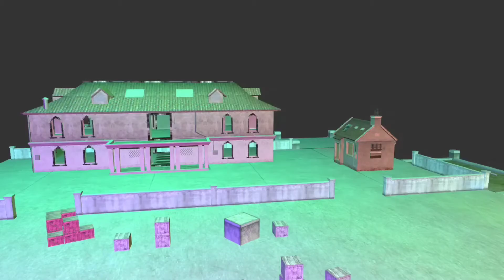coming soon 1k 3D editing Garena free fire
3D Montage FF 3D Editing 💔 | Free fire 3D Animation video | How to create free fire Animation video

How to edit, play, Alightmotion free fire montage
VIEWERS:
free fire Brasil server
free fire india 🇮🇳 server
free fire Taiwan🇹🇼 server
free fire Saudi Arabia🇸🇦 server
free fire UNITED STATES
free fire STI LANKA
free fire TUNISIA
free fire VIETNAM
free fire OTHERS COUNTRY

para SAMSUNG ,A7,J2,J5,J7,S5,S6,S7,S9,A10,A20,A30,A50,A70

king of editing, god of editing, who is king of editing, slow motion montage free fire, free fire slow motion video editing, free fire slow motion headshot, harmane baba remix, slowmo montage ff, free fire slow motion video,
free fire slow motion editing,  free fire slow motion headshot edit, slow motion killing montage free fire, how to make slow motion video, slow motion video tutorial, smooth slow motion,
slow motion effect, slow motion editing, slow motion app

Entertainment purpose and only for (free fire Gamers)

Editing App - Adobe PR & AE & Ps & Blender

Time code - Intro 00:00
Don`t miss : 02:40